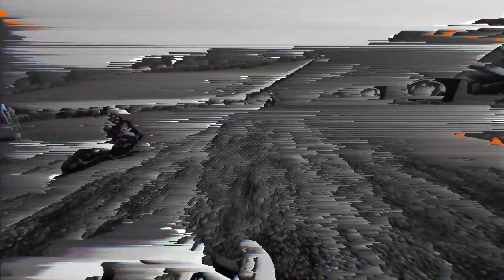CARRERA FRENÉTICA SOBRE BARRO Y LLUVIA | MXGP | MODO CARRERA TRAYECTORIA #9 | RUSIA | ORLYONOK | PS5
¡Ya tenemos aquí un año más el nuevo MXGP 2020! Comenzamos nueva aventura desde MX2 hasta llegar a la élite de MXGP y salir campeón. Más adelante tendremos sorteos de juegos como otros años para ello pido máximo apoyo a la serie (Likes y subs) para conseguir el mayor número de juegos para vostros.

- Mis capturadoras son:
   -  @AVerMedia   Live Gamer 4k (La mejor capturadora 4k60 del mercado)
   -  @AVerMedia   Live Gamer Ultra (La mejor capturadora 4k30 del mercado para Mac OS X)
   -   @AVerMedia  Live Gamer Bolt (La mejor capturadora para nueva generación de consolas para Windows y Mac)

 - Siempre tenemos la mayor calidad de imagen gracias a Avermedia.

Esto ha comenzado y el único final tiene que ser conseguir el campeonato de MXGP 2020.

Puedes realizar donaciones para apoyar al canal (aunque por supuesto no es obligatorio):

¡¡¡Vamosssss Comenzamos!